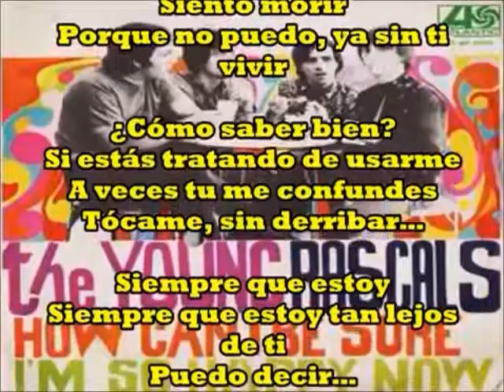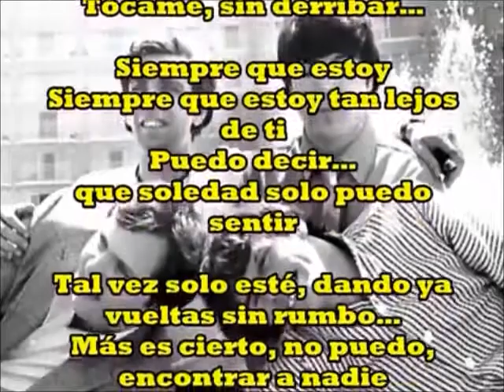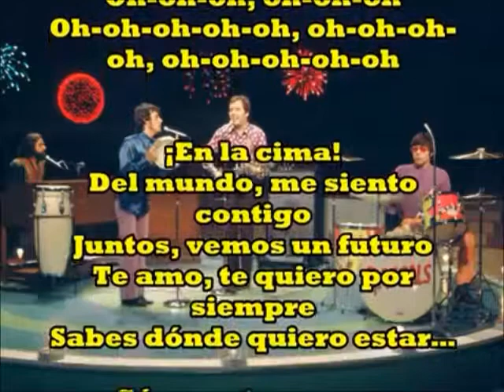How Can I Be Sure (The Young Rascals) En español por: J.M.Baule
Este tema lo colguè en español hace casi dos años, con nuevo registro ahora, se acerca mucho más al original. El tema lo merecía.
Decia Muddy Waters "El zapato que mejor calzo, es el Blues" Puedo adjuntarme a esta frase, pues el Blues es un género que siento de manera profunda, y no me cuesta entrar en los parámetros del estilo. Pero como pertenezco a una época fantástica, en la que las canciones se sucedían cada cual mejor, hubo muchas que me marcaron y enseñaron que camino seguir. "How Can I Be Sure" es una de tantas. Muy complicada para trasplantarla al castellano, pues en inglés es mucho más ductil. La voz de Eddie Brigati, de The Rascals, era de un lirismo al que no puedo acceder yo ni en broma. No obstante, la orquestación me ha fluido, y como página de rescate de una época maravillosa, la cuelgo en español pase lo que pase. Consciente soy de que, mi labor aparte de si estan muy bien o mal las adaptaciones, es la de hacer permanentes estos grandes mitos, pero pasados nuestro idioma. Abrazos! y saludos a mis seguidores.